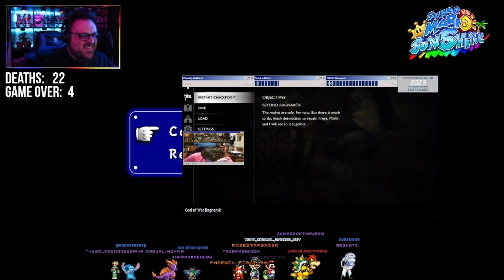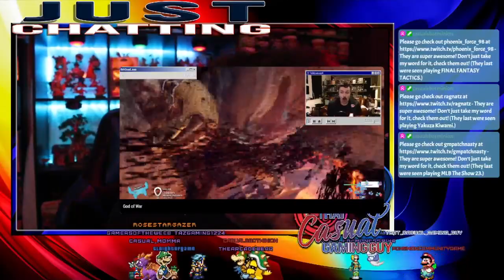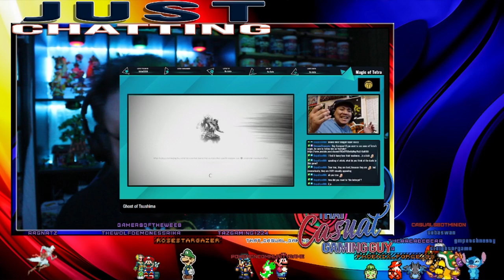Super Mario Sunshine - Episode Two, Part Two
Part Two, OBS Crashed
World 1: Ep 3-5 and attempt of 6
World 2: Ep2